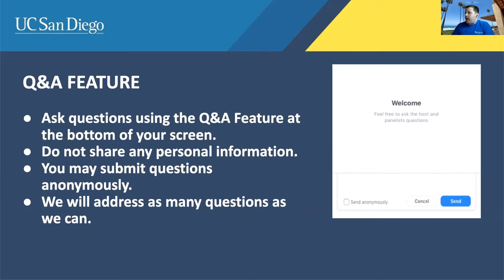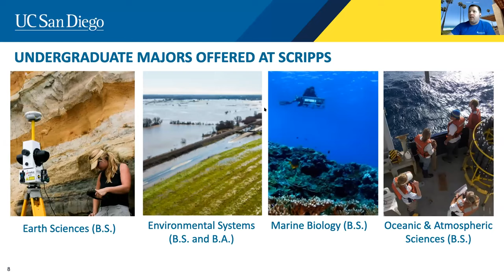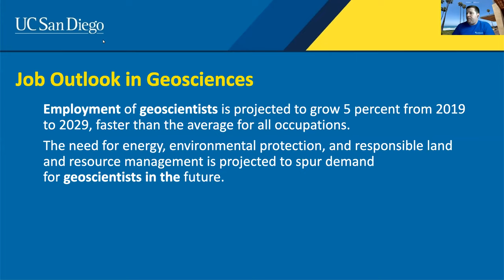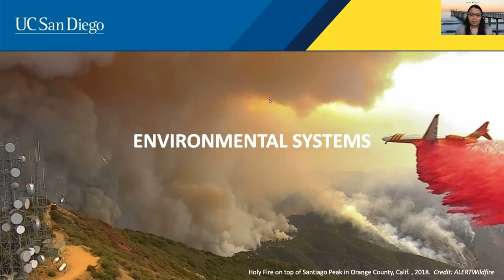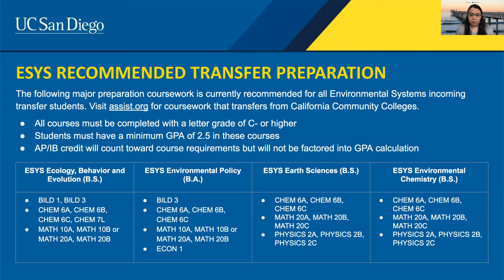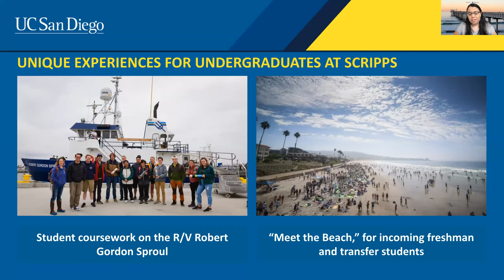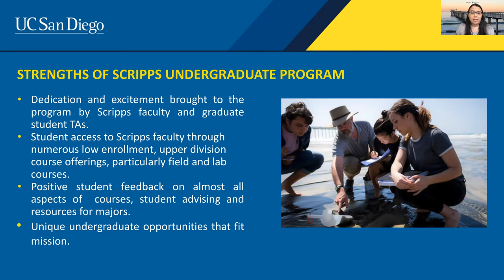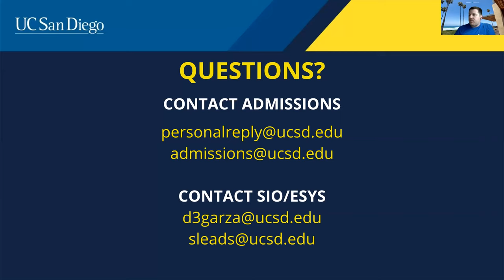11/20/20 | Triton Talks - Scripps Institution of Oceanography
Scripps Institution of Oceanography at UC San Diego works to understand and protect the planet by investigating our oceans, Earth, and atmosphere to find solutions to our greatest environmental challenges.

Join our Triton Talk webinar to learn about the UC San Diego majors and minors offered through Scripps Institution Oceanography and the Environmental Systems interdisciplinary program.

Through Scripps, UC San Diego students have the opportunity to explore the physical, chemical, biological, geological, and geophysical study of the ocean, Earth, and atmosphere.